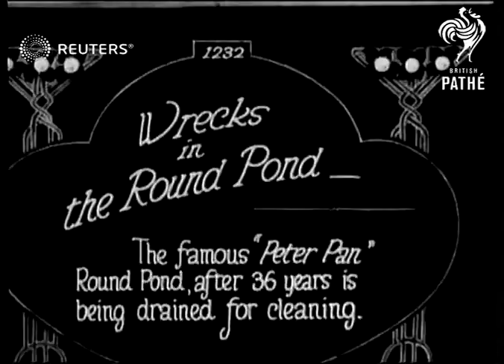Round Pond in Kensington Park is drained for cleaning (1923)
Round Pond, noted for being the setting of J.M. Barrie's book "Peter Pan in Kensington?

Full Description:

SLATE INFORMATION: Wrecks in the Round Pond

ENGLAND: London: City of Westminster: Kensington Gardens:
EXT

Video Roll Title: The famous 'Peter Pan' Round Pond, after 36 years, is being drained for cleaning: 67ft  Issue sheet title: WRECKS IN THE ROUND POND.  THE FAMOUS 'PETER PAN' ROUND POND, AFTER 36 YEARS IS BEING DRAINED FOR CLEANING.

KENSINGTON GARDENS LONDON, ENGLAND.

MAIN TITLE

(9ft)

GV Boys feeding swans

(14ft)

Sea gulls circling over pond.

(19ft)

Father & boys feeding sea gulls

(25ft)

GV. Man shovelling soil on bank of pond.

(42ft)

TITLE: MANY FAMOUS YACHTS HAVE BEEN SALVAGED FROM THE DEPTHS.

(47ft)

Boy's yacht in pond. (SCU)

(53ft)

GV Boy pulling the yacht out of the water.

(64ft)

SCU boy holding yacht.

(67ft)

Buildings, Landmarks and Monuments, Great Britain, Animals - Wild

Royal Parks of London, dredging, toy boats
Background: Round Pond, noted for being the setting of J.M. Barrie's book "Peter Pan in Kensington Gardens", is drained for cleaning for the first time in 36 years and many model yachts are found on the bottom